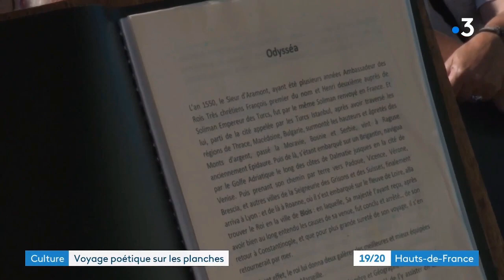La Caravelle des Arts sur le chemin des planches à Cayeux-sur-Mer. Extrait du JT France 3 Picardie.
Reportage France 3 Picardie sur le concert-lecture donné le 9 août 2023 à Cayeux-sur-Mer, sur le chemin des planches, dans le cadre des "Escales Estivales de La Caravelle des Arts", sur le thème de la mer et du voyage.
Extraits de "Navigations et Pérégrinations" de Nicolas de Nicolaï (1551).

La Caravelle des Arts :
Eric Malgouyres : Comédien-chanteur
Françoise Enock : Vièle à archet